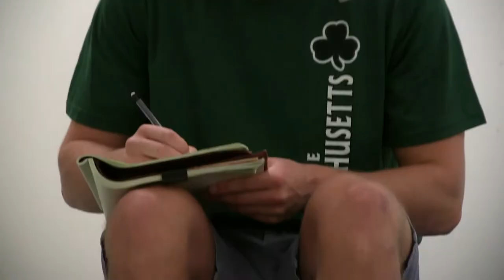New MB Frontiers In S.T.E.M. Education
During her recent summer sabbatical, Academic Dean Laurie Center (next year to be MB's Director of STEM Education) realized how much more MB could offer with the "E" of engineering and "T" of technology. See how her work has impacted classrooms.